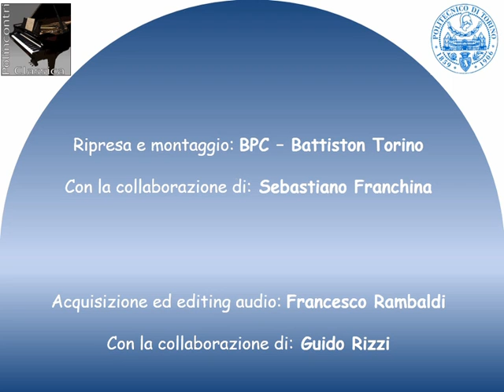A. Piazzolla: Libertango - Balcony Quartet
Lorenzo De Cilladi (sax soprano), Marco Guerra (sax contralto), Fiorenzo Pereno (sax tenore), Pierpaolo Morgante (sax baritono)